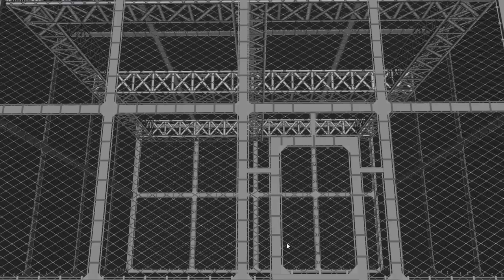WR3D 2K19: Hell in a Cell match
I'll share new mod in October.